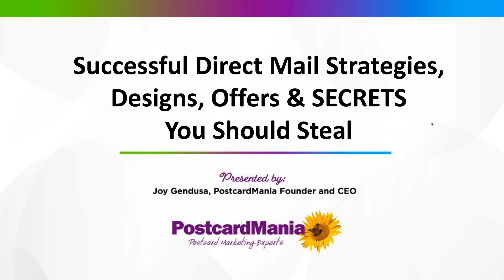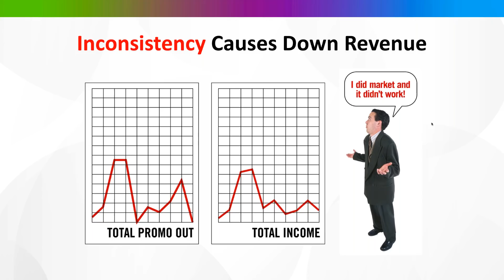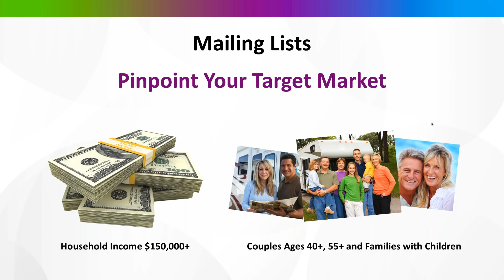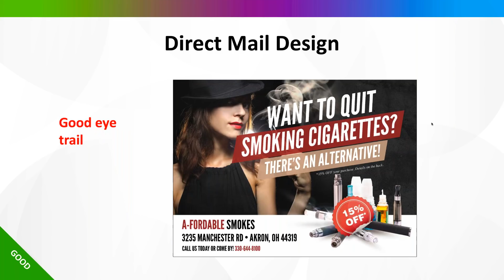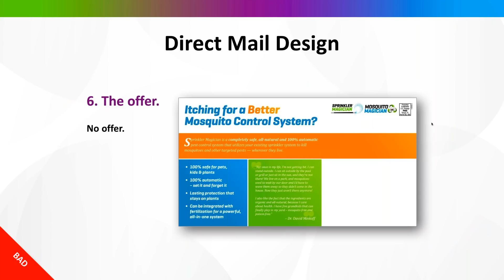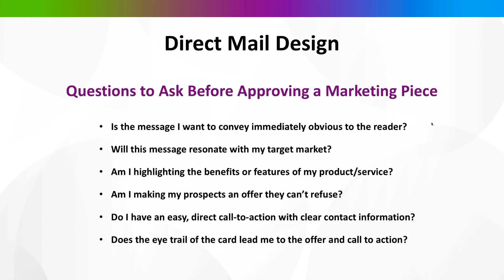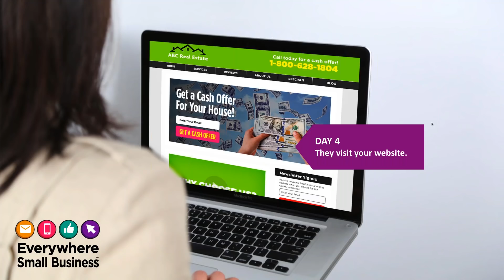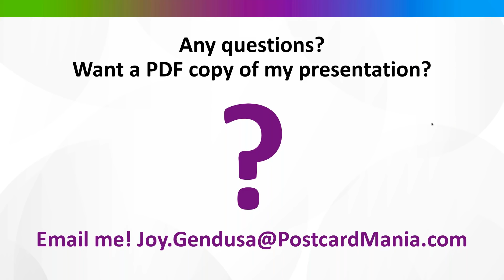FREE Webinar for Business Owners: Successful Marketing SECRETS You Should Steal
Imagine receiving 631 prospect calls and over $400,000 in revenue from just ONE direct mail campaign.

Those are RECENT results from one of our clients, and they had just opened up their business! Here’s your chance to learn how they did it...

Just check out this webinar to learn:
• The #1 way to ensure your postcards reach ONLY your ideal prospects
• 12 design elements your postcard (or any ad) MUST have to generate leads
• How to integrate Google AND Facebook ads into your campaign to 400X your response
• Even more little-known marketing secrets collected from over 78,589 clients’ campaigns

PostcardMania can handle ALL of your online and off-line marketing with one easy turnkey program. It's called Everywhere Small Business and you can learn more about it

Want Joy to speak at your event?